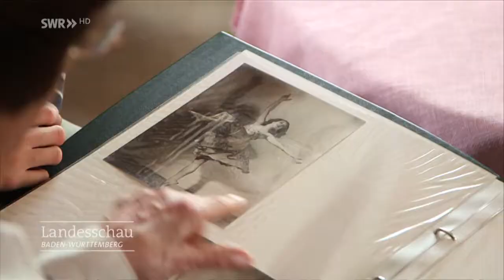Christa Steyer: Tanzlehrerin mit Charisma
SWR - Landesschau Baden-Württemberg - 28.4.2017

Früher war Christa Steyer Solo-Tänzerin an der Deutschen Oper in Berlin, heute unterrichtet die 90-Jährige Ballett in Calw. Auch ihre Tochter und Enkelin stehen auf dem Parkett.